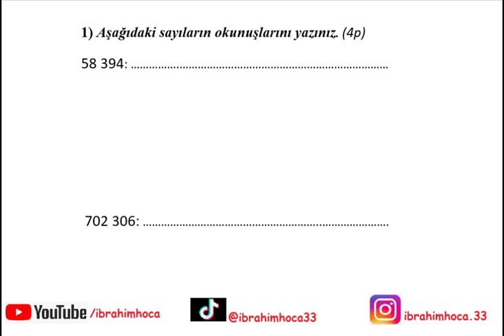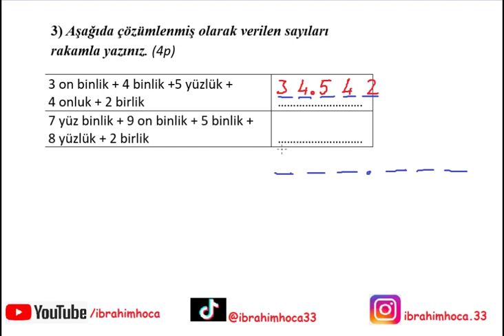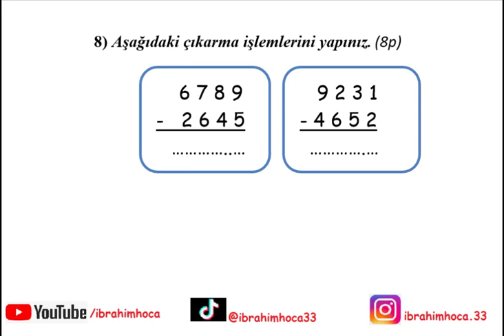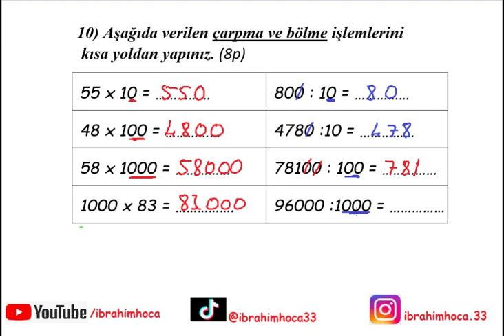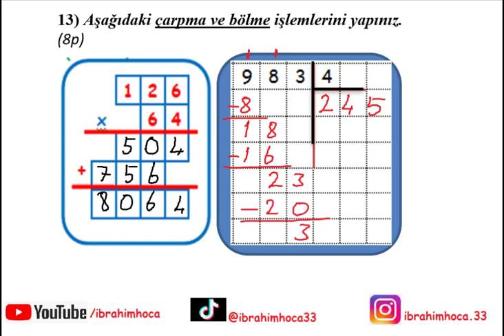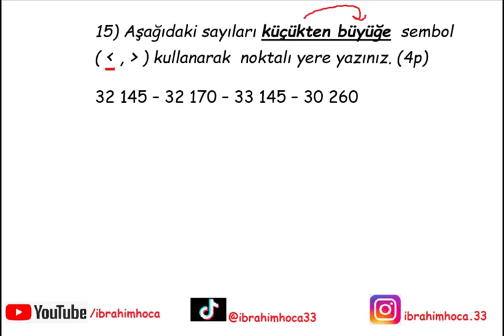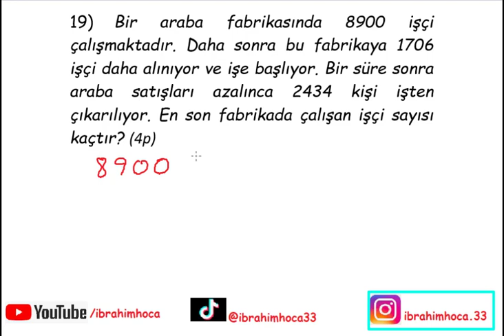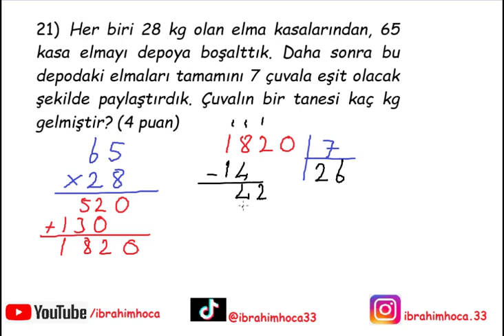4. Sınıf Matematik 1. Dönem 2. Yazılı (örnek 1 çıkması olası)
4. sınıf matematik dersi 1. dönem 2. yazılı soruları ve çözümleri. Bu videoda; doğal sayıları okuma yazma, basamak değeri, çözümleme, örüntü, toplama, çıkarma, çarpma ve bölme işlemleri, problemler, parantezli işlemler vb. konularıyla değerlendirme yapılmıştır. İyi seyirler...